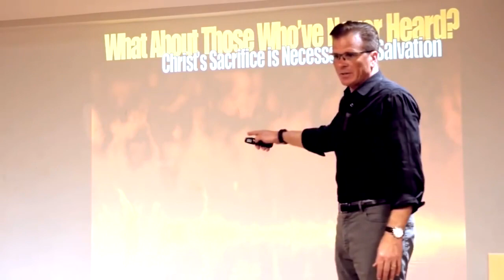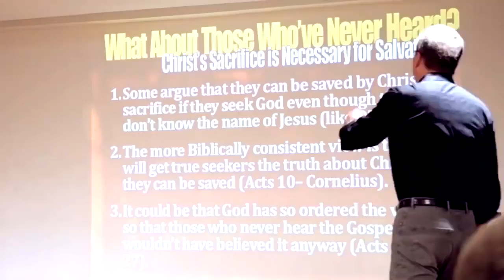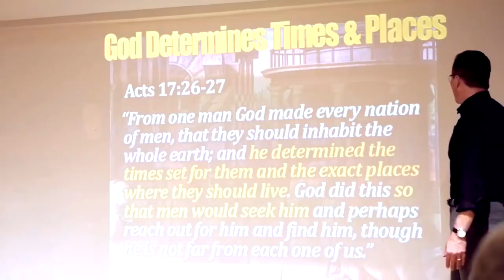Do Morally Good People Go To Heaven?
Q&A at East Carolina University: Do Morally Good People Go To Heaven & What About Those Who've Never Heard The Gospel?